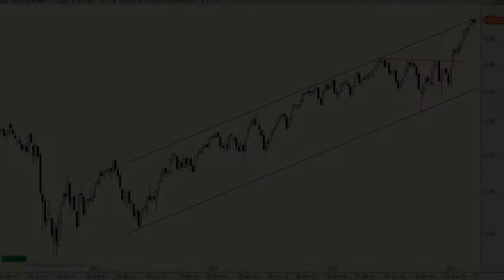Vídeo análisis técnico del Eurostoxx 50